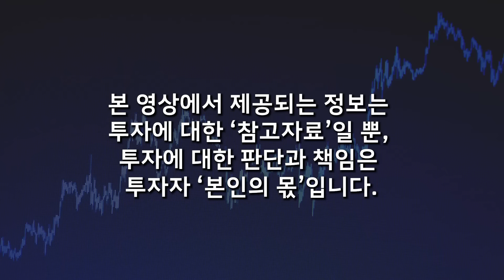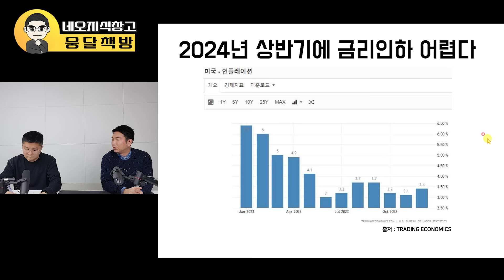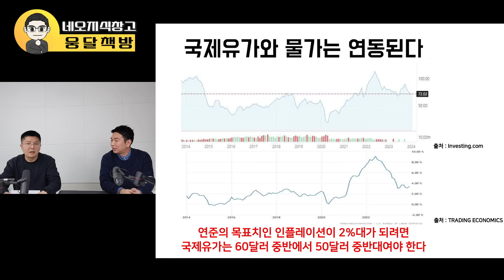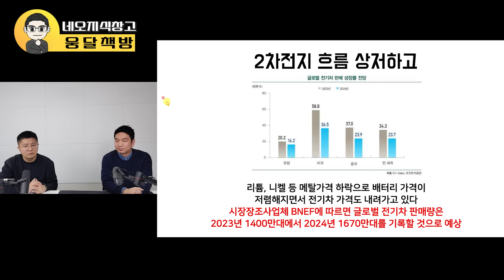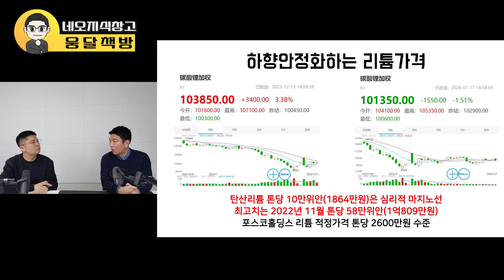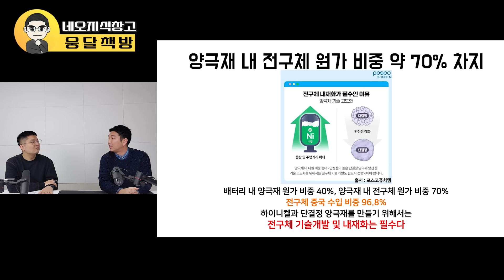2차전지 '이때부터' 날아 오른다. 새로운 대장주는 '이 주식'이다 (네오, NEO지식창고 / 1부)